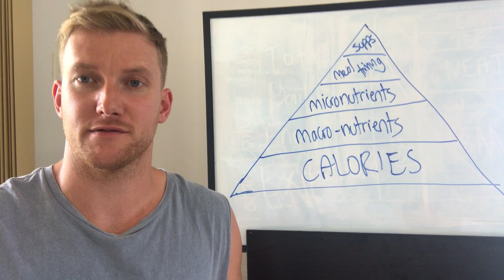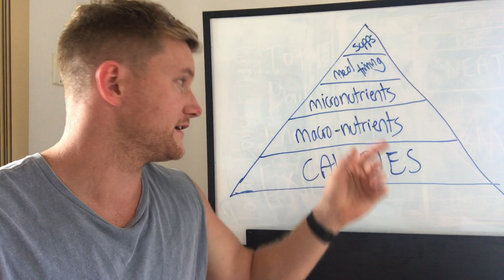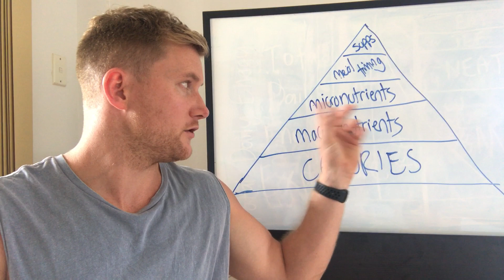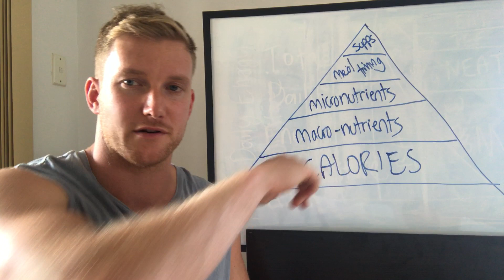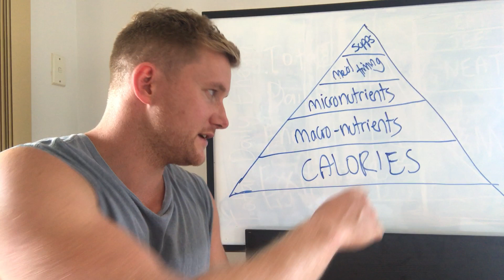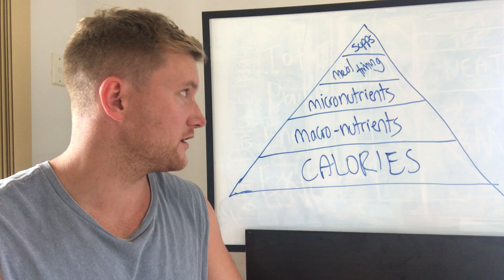Food and where to focus when looking to achieve fat loss